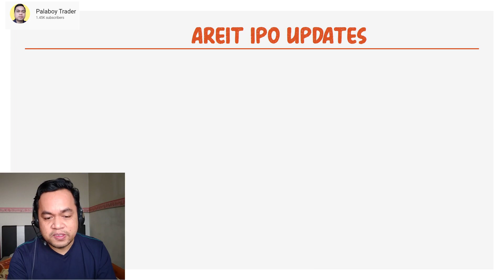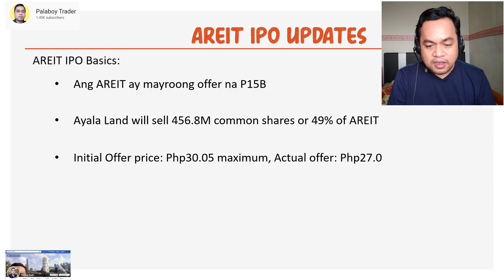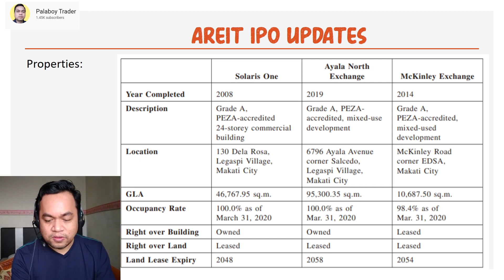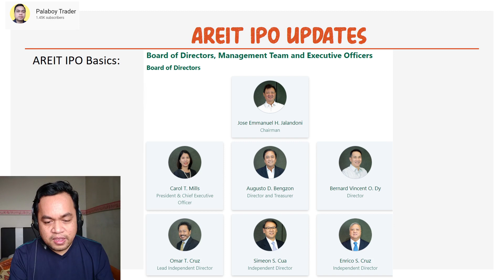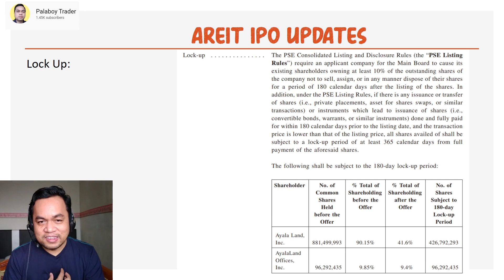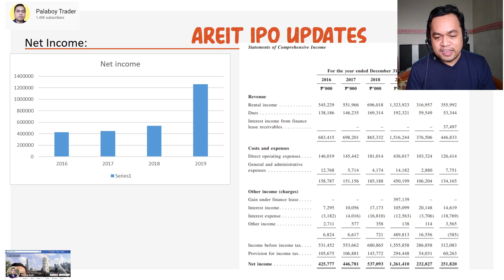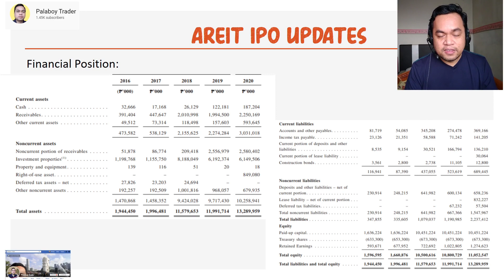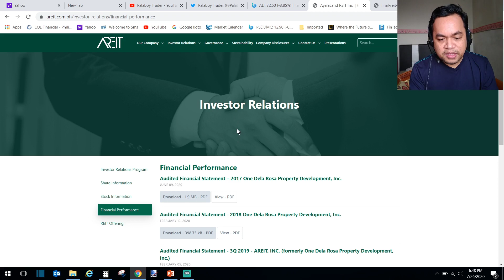AYALA LAND REITS ( AREIT ) LISTING |FINANCIAL BACKGROUND |IPO UPDATES| FOR LONG TERM INVESTMENT?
Pag aralan natin kung maganda ba talaga sa long term investment itong si AYALA LAND REITS or AREITS.  Kumikita ba ang kanyang Rental Business na ito? Anong risk meron kay AREIT?

Update on Offer/Listing Dates:
Offer Date : July 27 to Aug. 3
Listing Date : Aug 13
Offer Price: Php27.0
Source: PSE EDGE